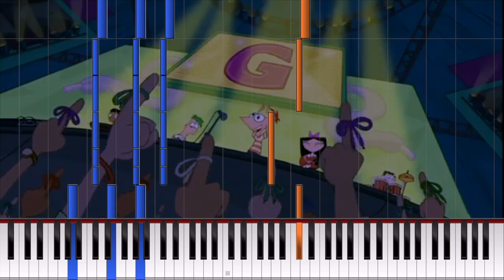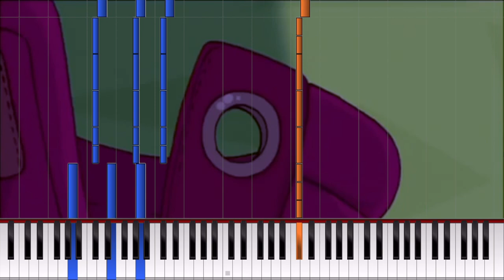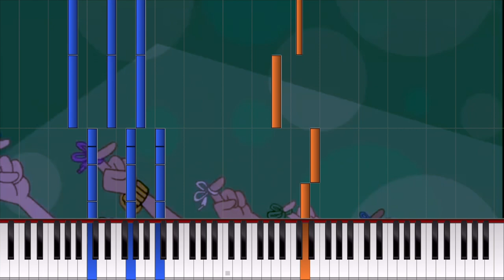Aglet - Phineas and Ferb (Extended Piano Version)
Piano version of the song Aglet from Phineas and Ferb, extended to 3 minutes. It was fun to put together :)

Also, in the video chord line is one octave below and main line is one octave above. This is for better visualization.